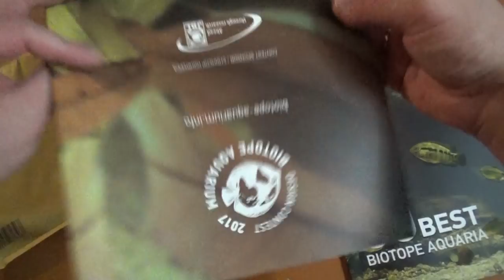Биотопный аквариум- берег Оки (часть 1)